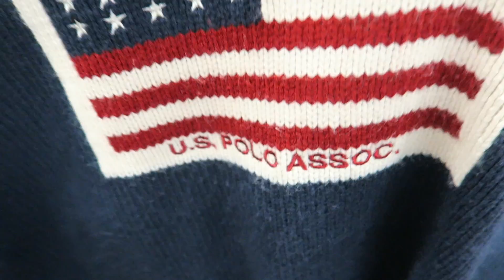Trip To The Thrift #3 FAKE Yeezy 350 Boosts/Vintage Starter/Tommy Hilfiger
HD LOADING!!!